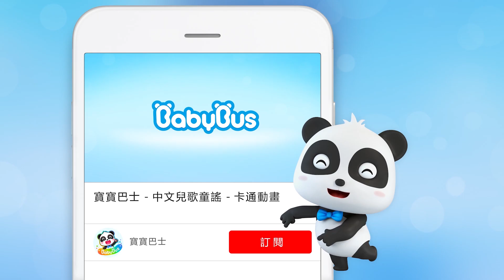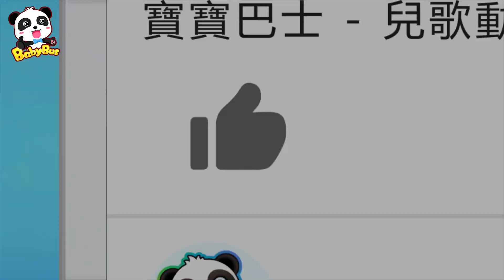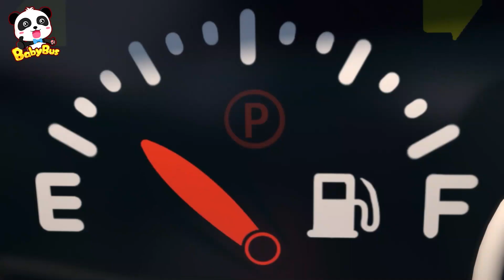勇敢地說不, No No! | 安全兒歌 - Safety Tips for Kids | 身體保護 | 兒歌 | Nursery Rhymes | 動畫 | 卡通 | 寶寶巴士 | BabyBus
寶寶巴士最新身體保護系列，幫助寶寶辨別各種狀況，學習安全小貼士！

影片內容💖
00:00 勇敢地說不, No No!
03:15 醫生；
07:36 警察；
12:21 公共場所要小心；
15:12 上廁所的好習慣；
17:40 奇怪的人跟著我；
20:36 搭地鐵咯；
22:51 自助加油機器人；
26:12 我有一個神奇媽媽；
28:33 這些東西很危險；
31:52 走丟了；
38:18 照顧魔法蛋；
41:03 我們走丟了；
43:23 特別的生日派對；
45:49 菜鳥吊車來卸貨；

3. 更新中-美食小當家動畫 | 卡通動畫 | 好習慣, 識顏色 | 兒歌 | 故事 | Kids Cartoon | 寶寶巴士 | BabyBus
4. 更新中-汽車兒歌 | 交通工具兒童歌曲 | 聽歌曲學認車 | 卡通動畫 | 兒歌 | 啟蒙 | 寶寶巴士 | BabyBus

BabyBus能幫助孩子：
★獨立思考
★建立自信心
★尊重他人
★探索世界